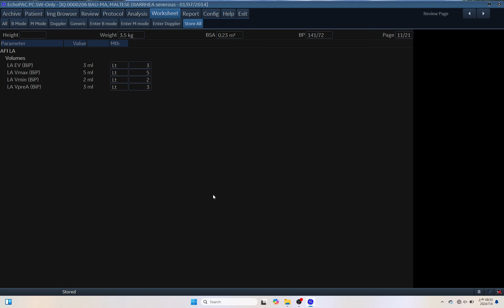IQ 206 WORKSHEET ECHOCARDIOGRAPHY ECHOPAC ANALYSIS